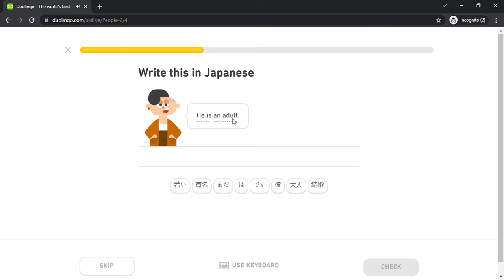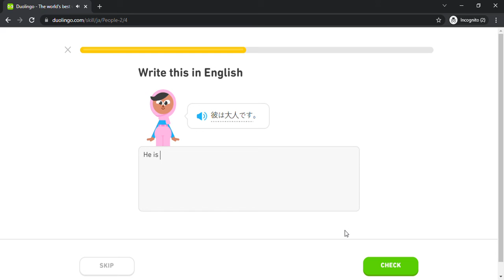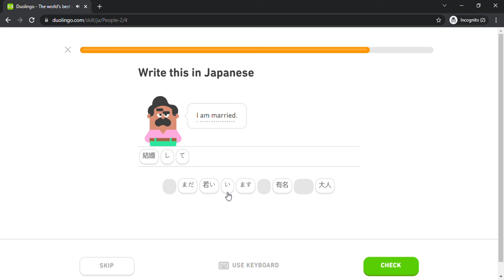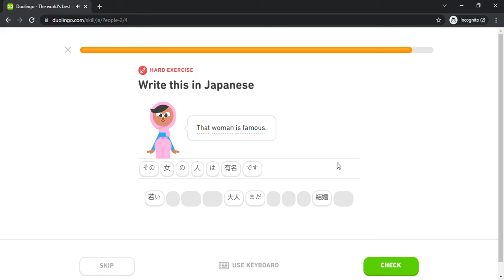Duolingo #619 Japanese - English (Part 16 - People 2)